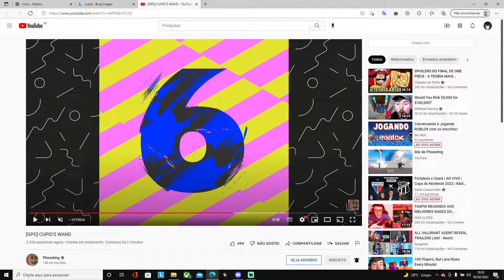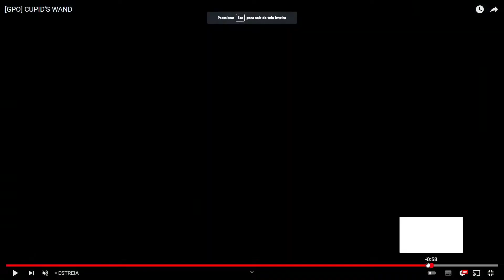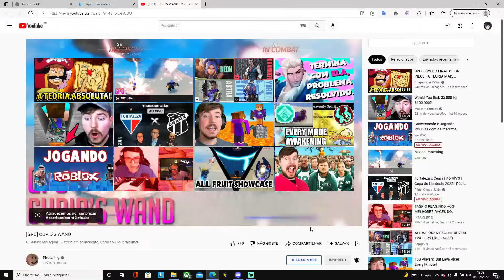REACT/REVIEW DO CUPID WAND!!NOVA ESPADA DO GPO!!!!